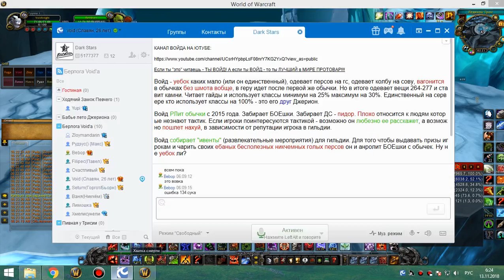6я часть обычки понедельник 12 11 18